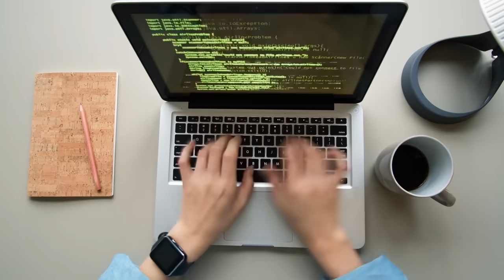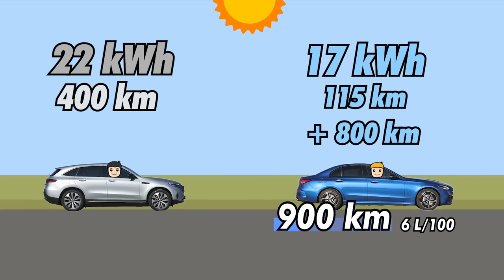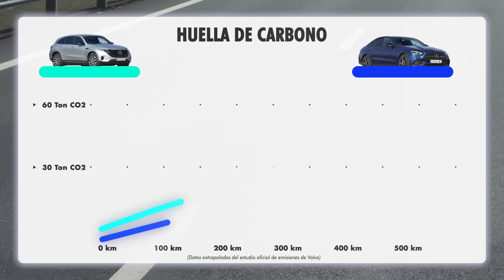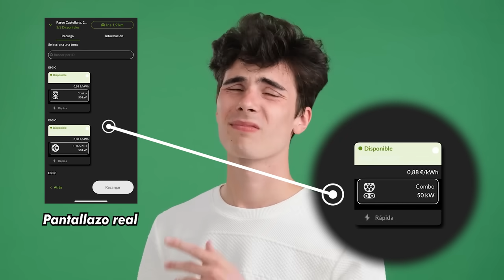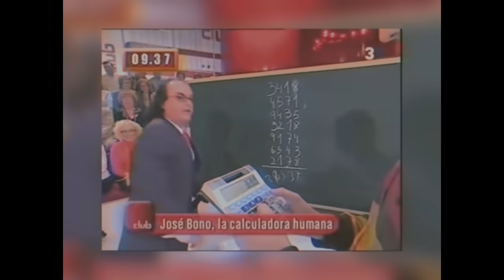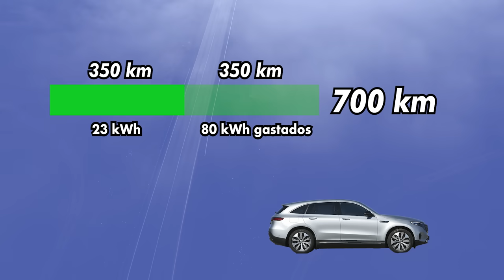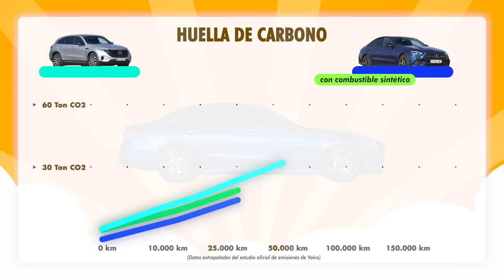EREX: POR QUÉ EL ELÉCTRICO DE RANGO EXTENDIDO ES LA MEJOR SOLUCIÓN PARA LA MAYORÍA (MEJOR QUE EL VE)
El coche eléctrico de Rango extendido es una solución técnica que Europa nos ha birlado. Intenta aunar lo mejor del automóvil eléctrico y lo mejor del mundo del motor térmico, sirviendo como automóvil de todo uso con un grando de usabilidad y equivalencia en ruta idéntico al de un motor clásico de combustión interna. En este vídeo te cuento una historia que intenta mostar con cifras y datos reales cómo un coche de este tipo, que sólo existe en China, es más económico, más práctico y menos contaminante durante todo el ciclo de vida útil, terminando en el reciclaje, en un contenido donde confronto el EREX o Eléctrico de Rango Extendido a partir de un Mercedes Clase C híbrido enchufable PHEV con un Eléctrico puro, en este caso un Mercedes Benz EQC.

- Conducción autónoma
- Novedades...